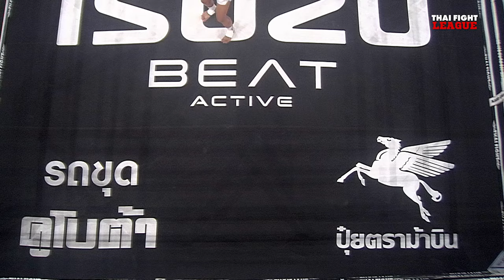หงส์ทอง ก.ประเสริฐยิม VS กุหลาบเข็ม เพชรโพธิ์ไทร | THAI FIGHT LEAGUE #52 | ไทยไฟท์ลีก #52